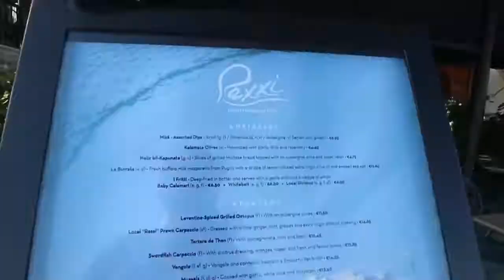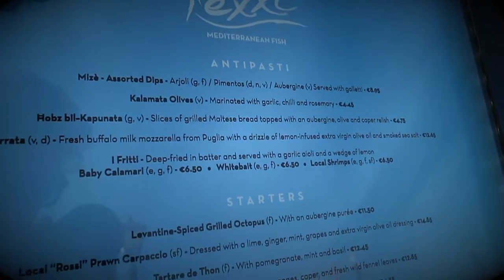AMAZING SALT BAKED Fresh Fish! MUNCHING MALTA Ep. 9: Pexxi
Salt baked fresh fish that was caught on the same day? YES PLEASE!

eoin-s